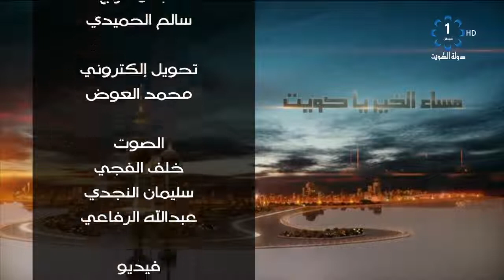برنامج مساء الخير ياكويت 2020/6/8